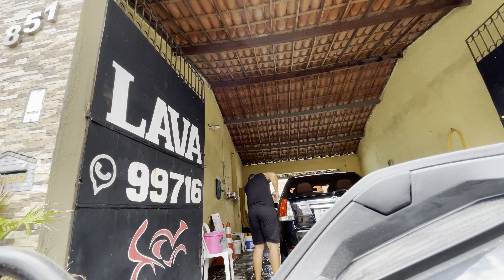Será que a bateria da Start prestou?!